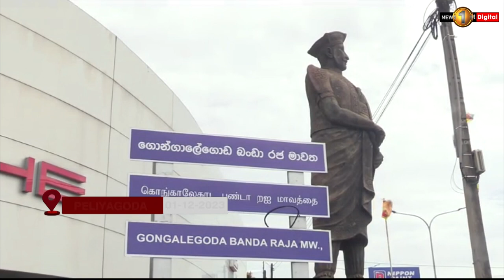MERVYN SILVA sets off on a new political journey